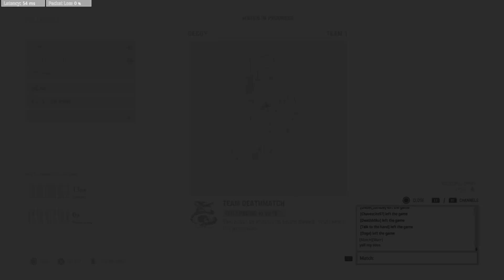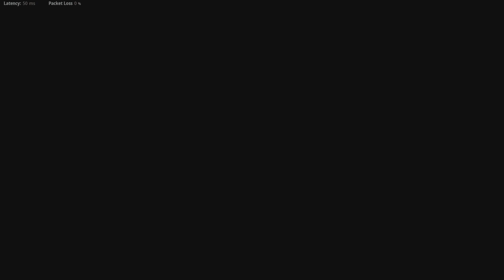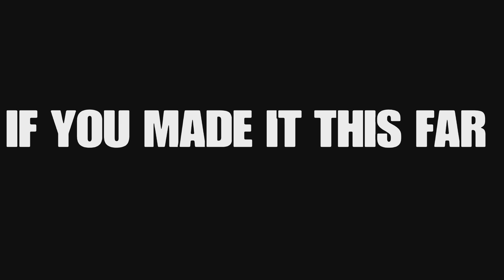(AA420)CLAN RAGE QUITS😤 PLUS WITH A TRIPLE V2🚀GAMEPLAY!!!!!! WATCH WHAT HAPPENED NEXT!!!! 🤯